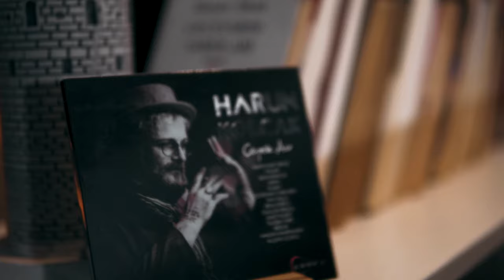Levent Şahin - Yalan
Ses kayıt ve mix : Onur BURU
Yönetmen : Sercan KESER
StudioHouse Yapım katkılarıyla..